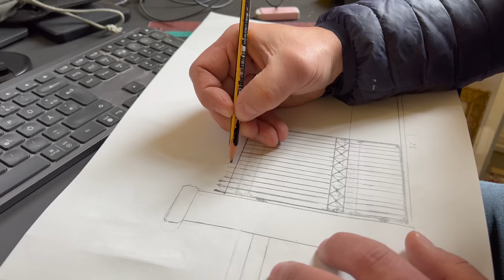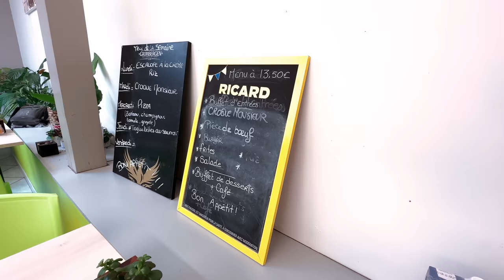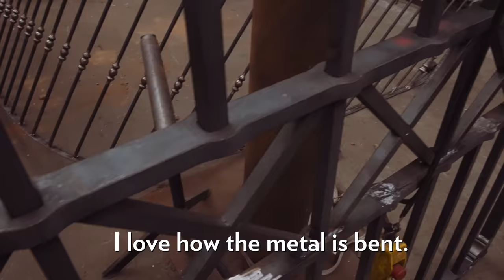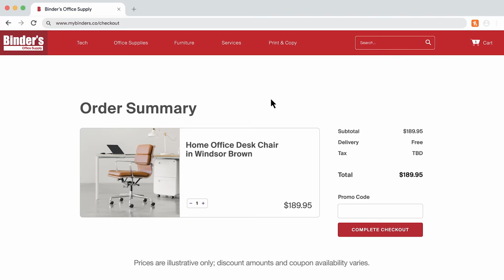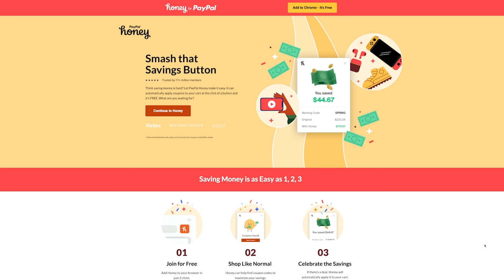Finally NEW Chateau Gates: Traditionally forged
A Blacksmith makes our 18th century style gates with traditional methods.